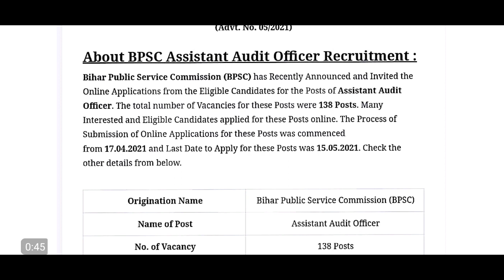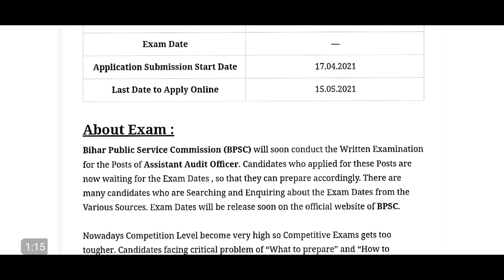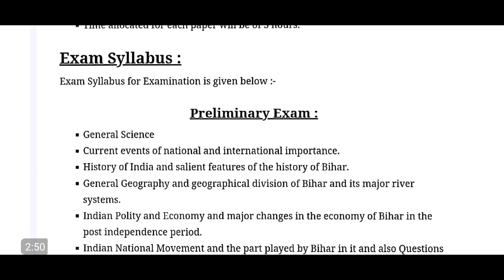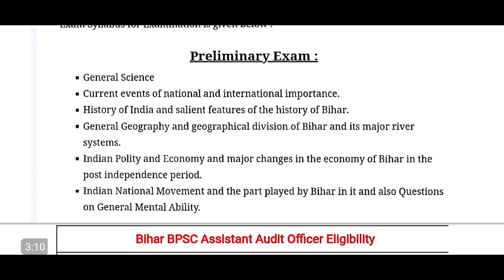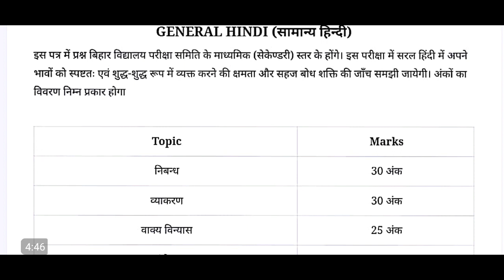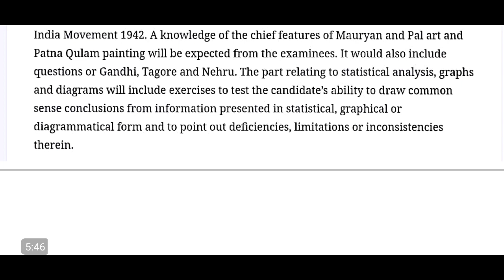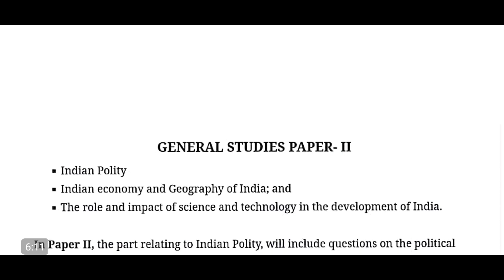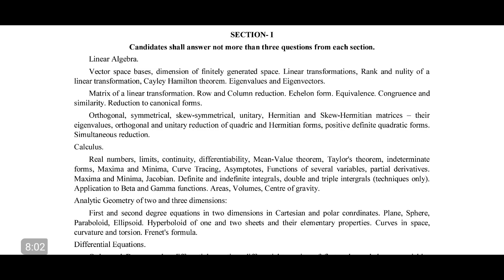BPSC Assistant Audit Officer Syllabus 2021 | BPSC AAO Syllabus and Exam Pattern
Doston main aapko is Video mein bataya Hai BPSC Main Aai Assistant Audit Officer Vacancy ke Syllabus ke Baare main, Ummid hai video aapko pasand aaegi,